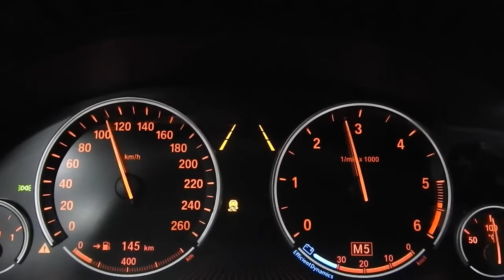Chiptuning Bmw 530D F10 stage2 Wagner int. + downpipe on dyno @ auto-chippen.nl Tilburg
Software upgrade BMW 530D, stage 1 wasn't enough, so, stage 2!